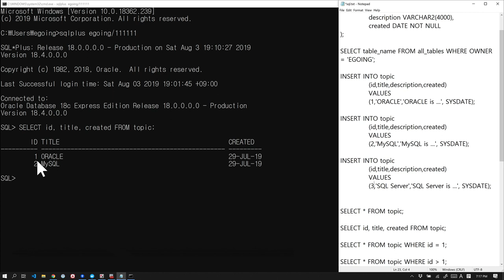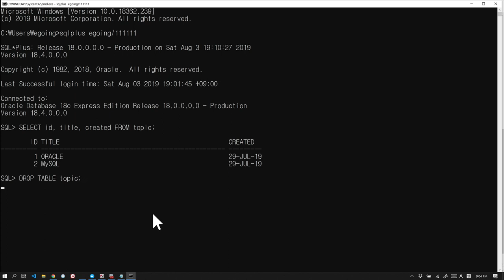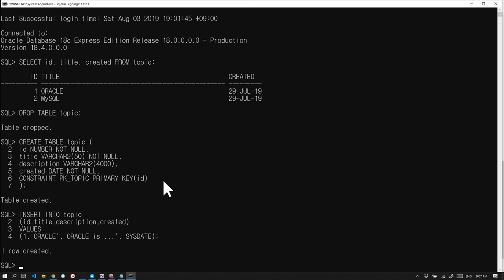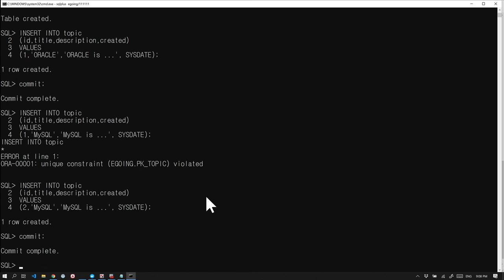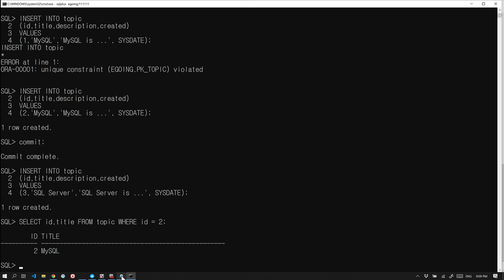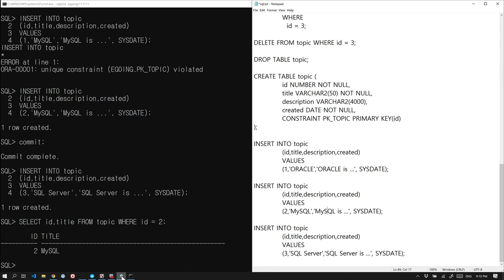Oracle - 12. PRIMARY KEY